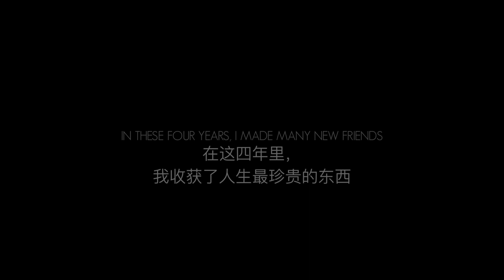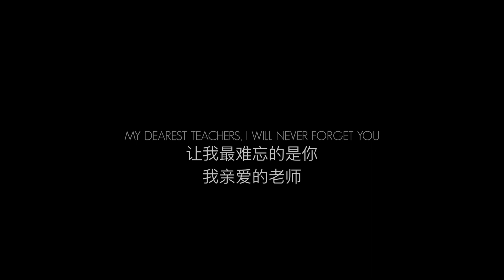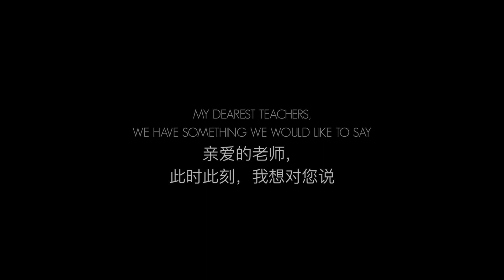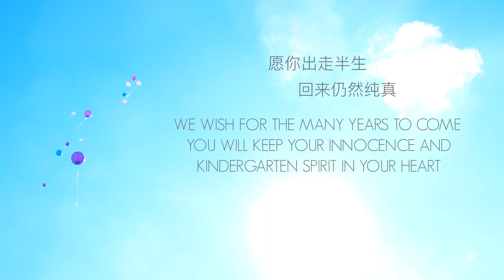Guangdong Country Garden School (Guangzhou, China) - Kindergarten Graduation Film 2016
This is one of five films I made for Guangdong Country Garden School in Guangzhou China. The reason these films were made was to provide the parents with unique and interesting content. The school hired me to be a kindergarten teacher, but soon found out that I was a filmmaker in America and quickly got me busy making films for the parents.

Like the one from 2015, this  film was scripted and acted out by the wonderful students and teachers. Its about a student daydreaming while looking up at some clouds. She closes her eyes and remembers when she first come to the school over 4 years ago. She realizes how much she has grown over the years.